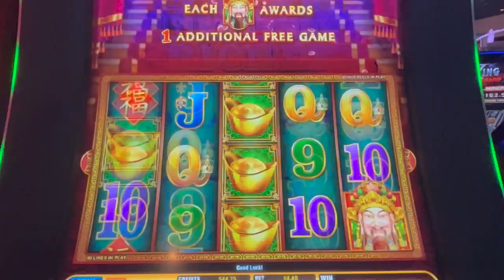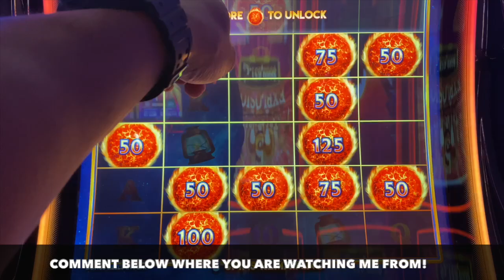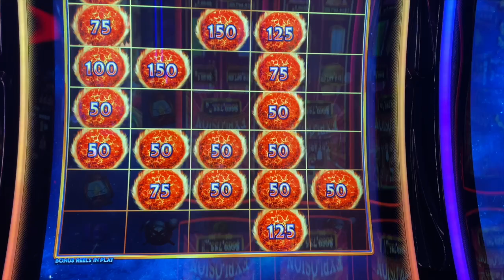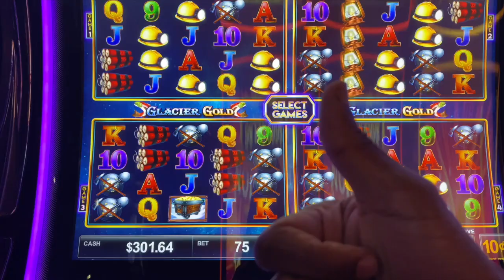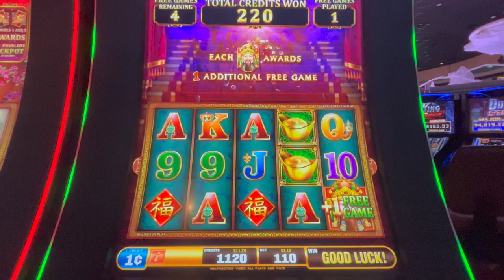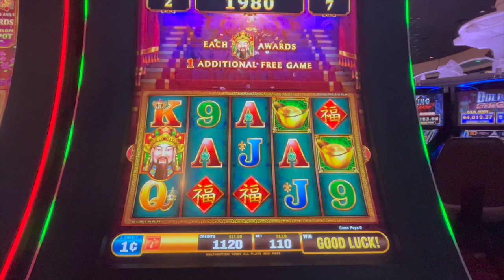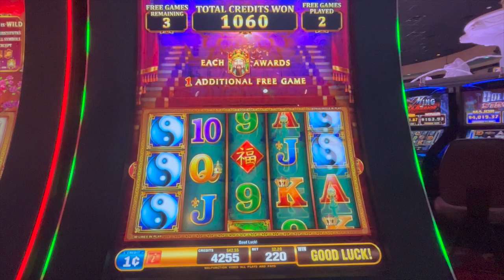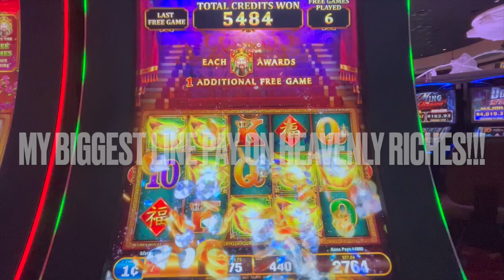Big Wins on Fire Link Slots & HEAVENLY RICHES at Winstar Casino... See What Happens!